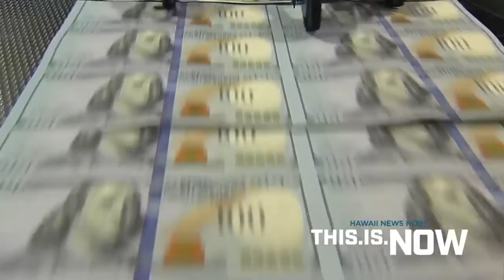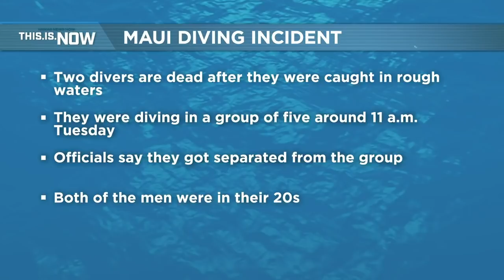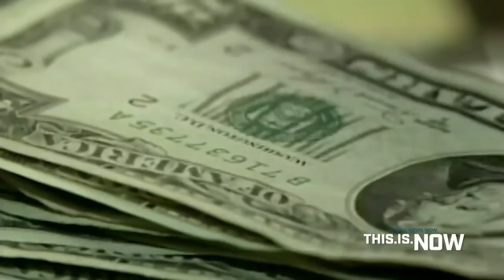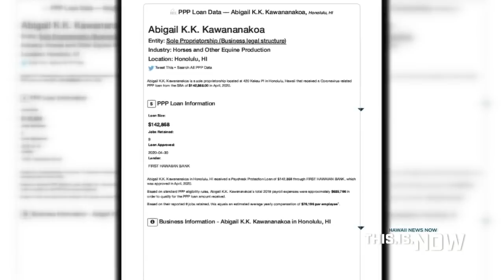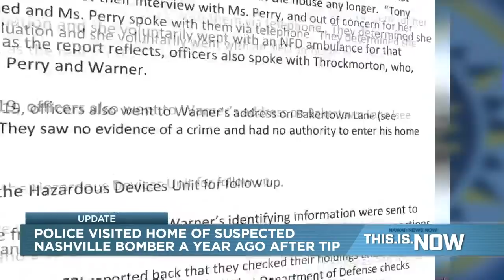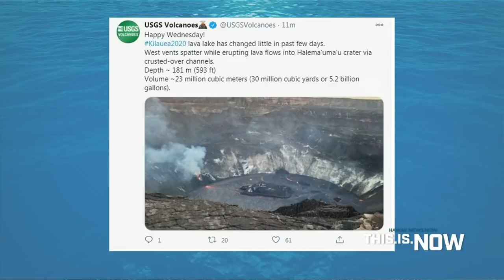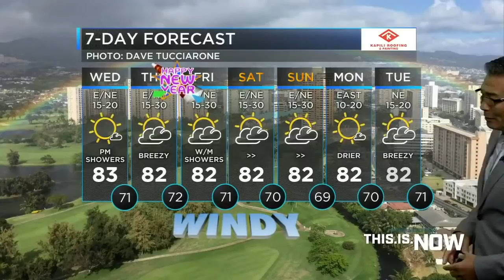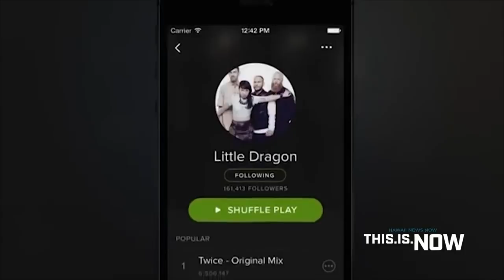This is Now (December 30, 2020)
Hawaii reported 108 new COVID-19 cases on Wednesday, pushing the statewide total for infections since the pandemic began to 21,209.

Of the new cases, 86 were on Oahu, 17 were on Maui, two on the Big Island and one on Kauai. There were also two residents diagnosed out-of-state.

There have been 1,578 cases in the last 14 days.

There were no new fatalities reported Wednesday. The death toll from the virus in Hawaii stands at 285.